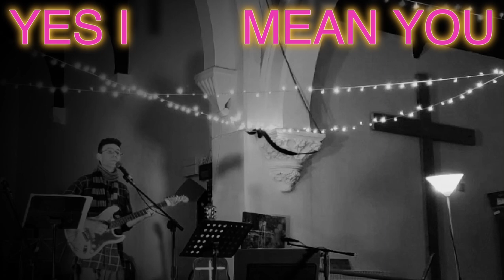Live album promo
Something lively this way comes